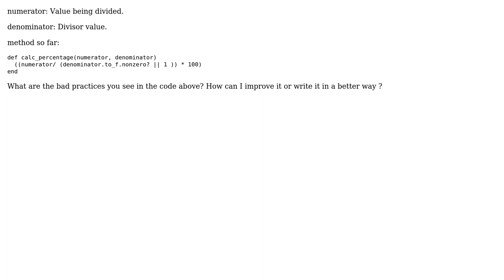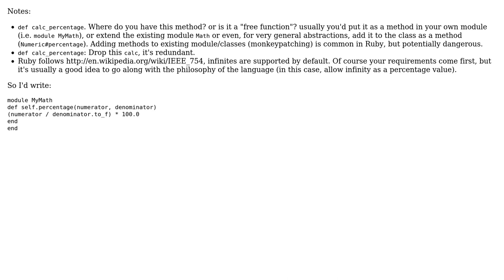Code Review: Preventing Division by Zero (2 Solutions!!)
Code Review: Preventing Division by Zero

With thanks & praise to God, and with thanks to the many people who have made this project possible! | Content (except music & images) licensed under CC BY-SA | Music | Images & others | With thanks to user user1899082 user tokland user Hugo Dozois and the Stack Exchange Network Trademarks are property of their respective owners. You are responsible for your own actions.